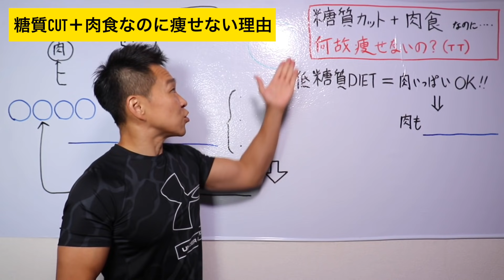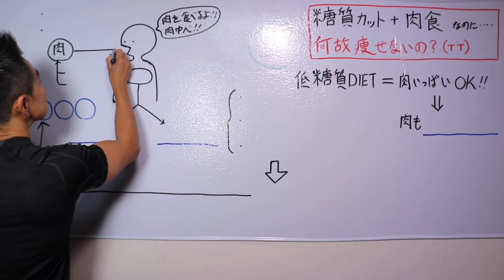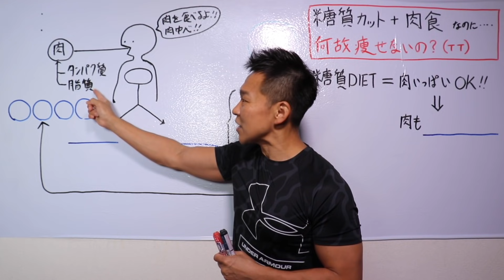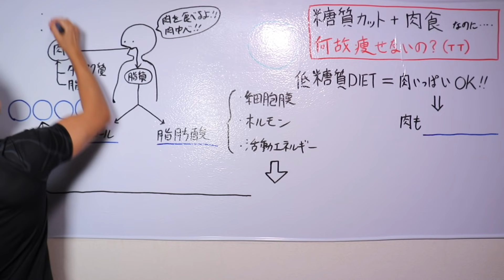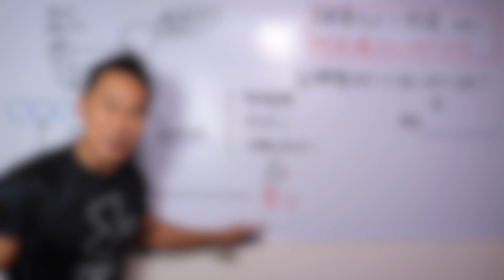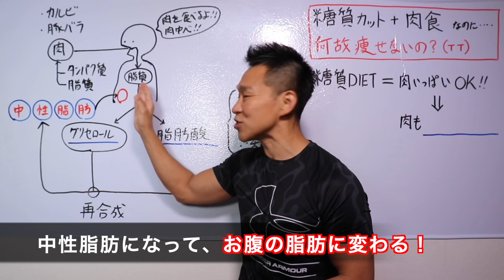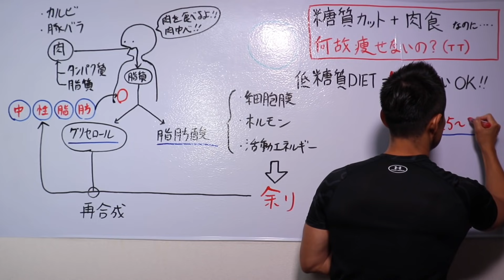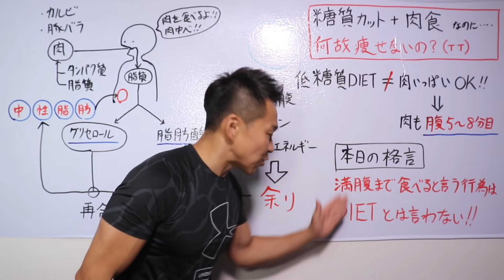低糖質ダイエットで肉中心の食事なのに何故痩せないのか？【糖質制限ダイエットの質問コーナー】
【無料メルマガ】30日以内に−5kg痩せる
ネギ式DIETメソッドメールマガジン

私が直接指導で必ず痩せる❗️「1ヶ月個別ダイエット指導」

絶対痩せる低糖質パンです是非お試しください！🥖🥖🥖

DIETトレーナー根岸のコンテンツ

【プレゼント付きメルマガ】30日以内に−5kg痩せる【無料】

【会員制コミュニティー】
LIVE配信で直接質問できる！直接会話できる！
ダイエット一緒に頑張る仲間ができる！
ネギ式ダイエット塾　ON LINE

低糖質ダイエット頑張ってるけど痩せない原因の１位は何か？
それは「肉の食べ過ぎ」なんですね。

え！？肉って低糖質なのになんで痩せないの？
って思ってる方、肉って何と何でできてますか？

そう！
●タンパク質
●脂質

この２つでできてるんです。

純粋なタンパク質ならば影響はないんですが、
この脂質。
脂質が過剰に体内に入ってくると悪さをするんです。

今日は糖質制限ダイエットしてるのに痩せない原因の１位である
肉の過剰摂取によるダイエットの失敗のメカニズムについて
お話ます。

ケトジェニックダイエットの具体的なやり方と注意点について解説｜１週間で体重が落ちるメカニズム